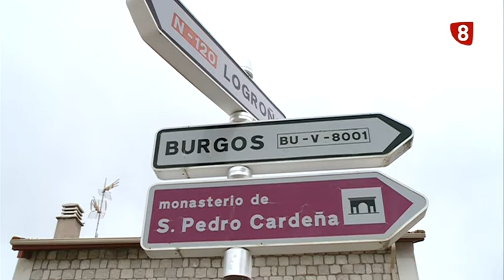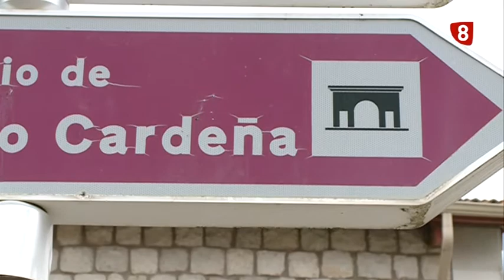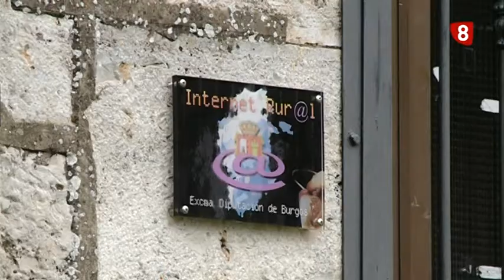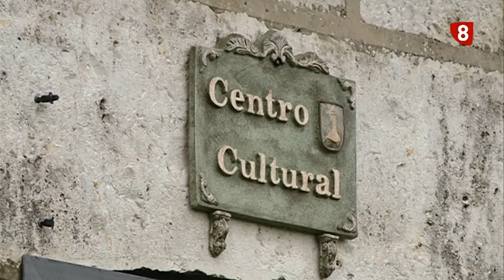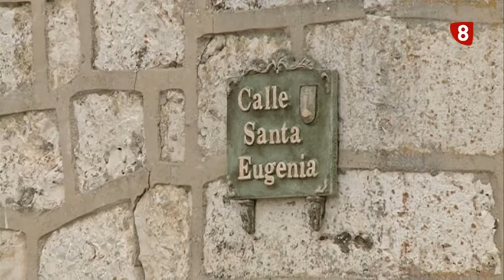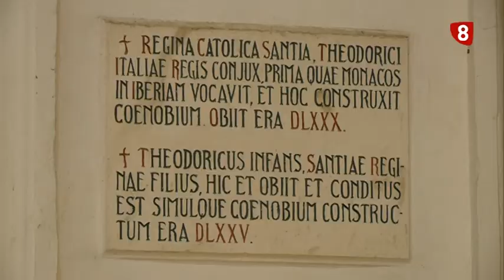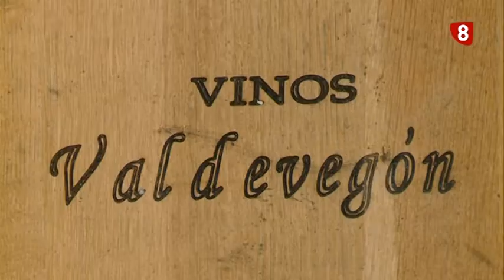Castrillo del Val 21 junio 2013